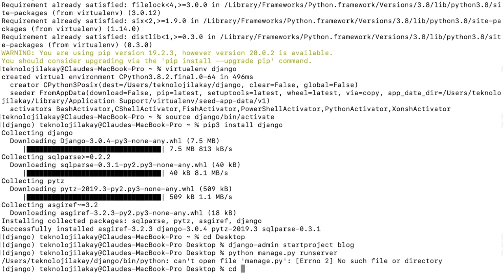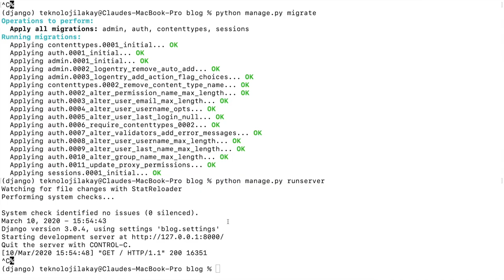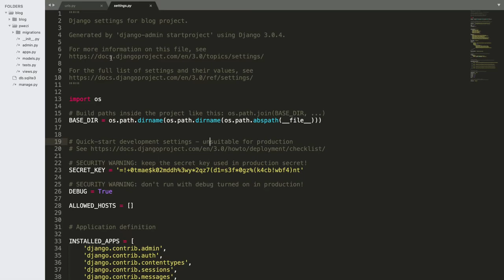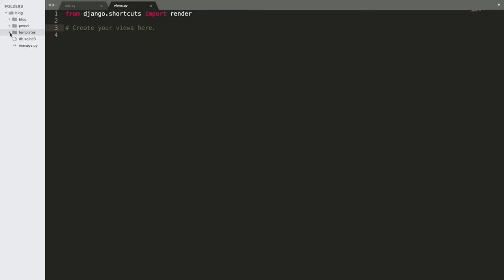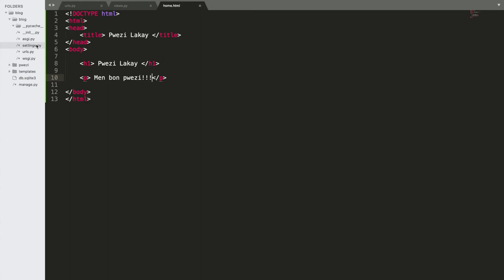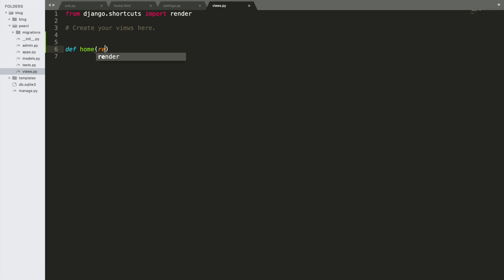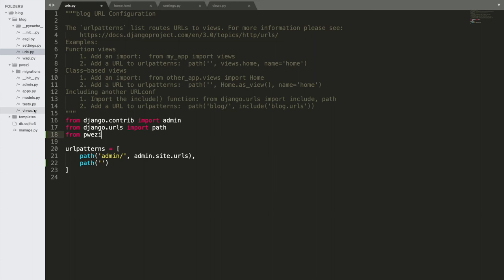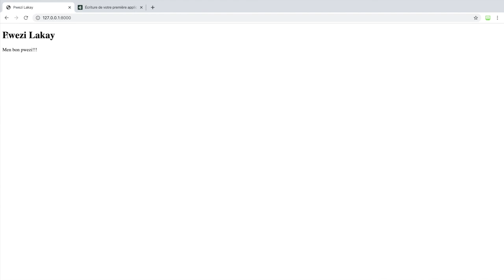Deplwaye server django a epi kreye premye paj pou blog ou a - 5/32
Anpil bagay pase nan video sa: Premyèman nou aprann koman poun deplwaye server django a sou laptop nou pou nou ka gen kontwol blog la pandan nap travay sou li a, nou aprann tou koman poun kreye yon aplikasyon nan yon pwojè django, apresa nou kreye premye paj nan blog la.